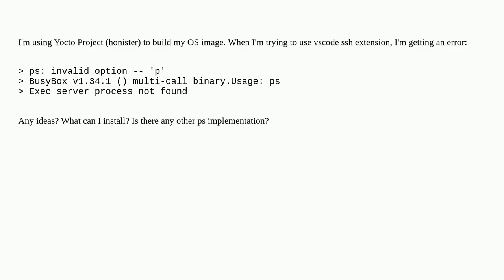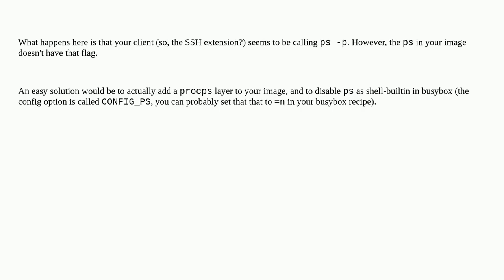Unix: ps: invalid option -- 'p'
ps: invalid option -- 'p'

A special thanks goes out to the community

  ps busybox visual-studio-code yocto